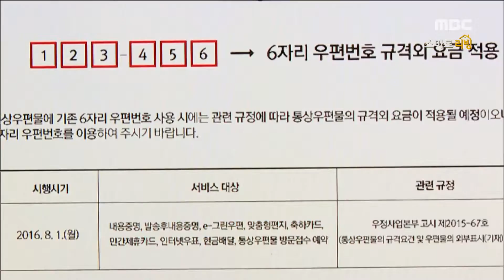[Smart Living] Recipe : Glutinous rice cake ice cream 어르신·아이들 간식 추천, '찰떡 아이스크림' 20161110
Recipe : Glutinous rice cake ice cream 어르신·아이들 간식 추천, '찰떡 아이스크림'